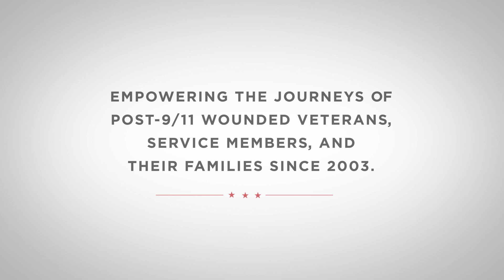Twenty Years of Possible | Wounded Warrior Project's 20th Anniversary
Since 2003, we’ve been honored to serve more than 200,000 post-9/11 veterans and family members. Wounded Warrior Project direct programs have provided over 1.8 million transactions ranging from connection, mental health and wellness, physical health, financial wellness assistance, and long-term support for the critically wounded.

We started as a grassroots effort to bring comfort to the hospital bedsides of veterans returning from Iraq and Afghanistan. Thanks to generous community support, we've expanded our mission to include support for physical injuries, innovative therapies that improve mental health, assistance accessing VA benefits, and much more.

We empower warriors to feel better physically and mentally through healthier living. Nutritional education, physical activity, coaching, and goal-setting are provided to help warriors develop better habits to improve their overall well-being.

Some veterans come home with wounds that can't be seen, invisible wounds. Issues like anxiety, depression, and post-traumatic stress disorder (PTSD) can have long-lasting effects when left untreated. Depending on a warrior’s specific situation WWP has three mental and brain health programs designed to address the invisible wounds of military service.